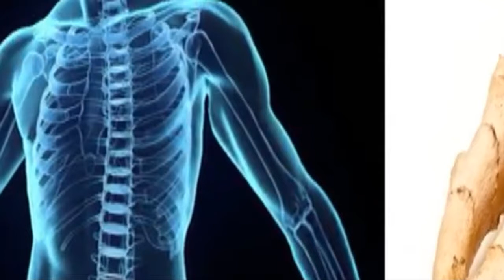|| WEIGHT LOSS DRINK WITHIN 7 DAYS ||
Welcome to FASHION MAKEUP &HAIR BOX We aim to make a community where in every single individual stays healthy, beautiful and lives a healthy life. we share very effective homemade natural remedies for health care and beauty. All the remedies which we share in our channel are tried and tested by our people first. We always share every remedy to enhance the effectiveness of those ayurvedic and natural remedies for maximum benefit for all. Our goal is to spread and share natural cure for every health and skin related problem, so that more people can stay healthy and beautiful. After all, there is nothing equivalent to happiness of others.

Fashion Makeup Hair Box#FASHION